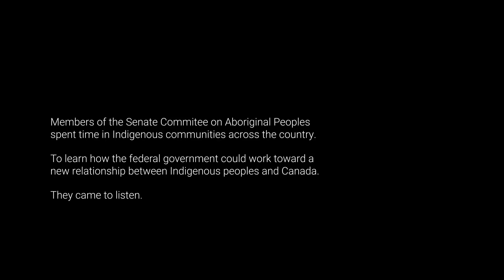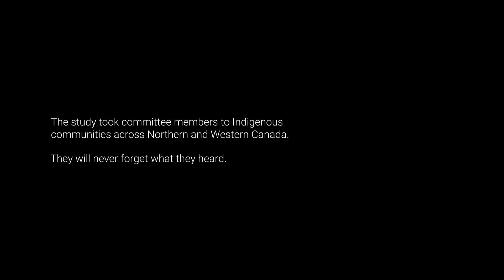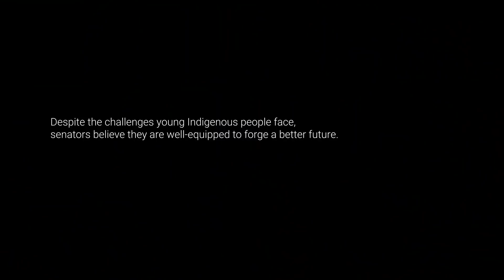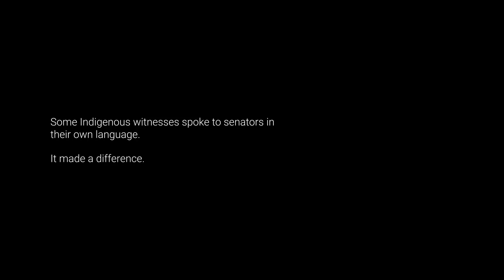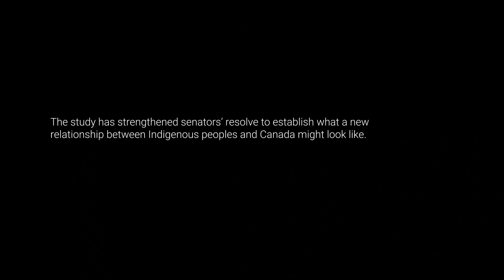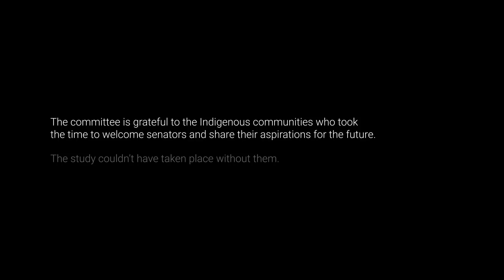Toward a new relationship between Indigenous peoples and Canada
A new relationship between Indigenous peoples and Canada is badly needed to move the path of reconciliation forward. But what does this really mean? What would a new relationship actually look like?

Members of the Senate Committee on Aboriginal Peoples spent weeks in Indigenous communities across Canada to ask these difficult questions — and to listen.

This short documentary offers a glimpse of what senators saw and heard while on the road, and their own reflections on a meaningful and memorable journey.